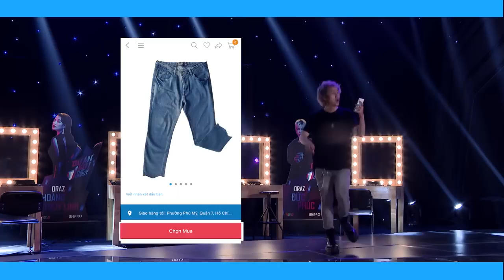Từ hôm nay (Chi Pu) - phiên bản Đức Phúc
Khởi động vào tháng 12/2017, Dự án số 1 - THE DEBUT 2018 lên sóng VTV3 vào 21 giờ thứ 6 hàng tuần bắt đầu từ ngày 8/6/2018.
 Hãy đồng hành cùng DỰ ÁN SỐ 1 – THE DEBUT 2018 để giải trí, cập nhật xu hướng âm nhạc và trình diễn, ủng hộ cho sự phát triển lành mạnh của nền công nghiệp giải trí Việt Nam.